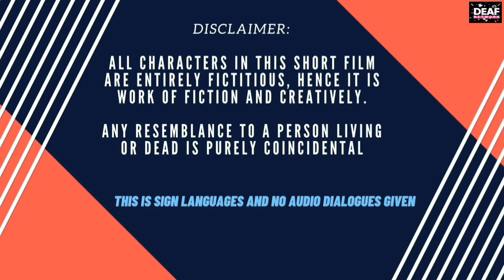Deaf Entertainment episode 25 "Car Pool Buddies - Part 2"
"Car Pool Buddies" - The web comedy series about 3 childhood pals who are extremely close to each other, it tells the weird life of them as Jose who is IT technician in private firm, Amar as Loafer who owns the business chains and Samir, the good for nothing in Government office. They meet very often to spend the idiotic time together in Amar's car, timepass and fun.

Caution - As the characters in this film are entirely fictional and no actual events, time and etc are purely coincidental.

We doesn't promote tobacco, liquors, drugs in this web series.

It is part of acting with realistic but secure environment with no intentions to hurt or vandalise others.

Deaf Network Team